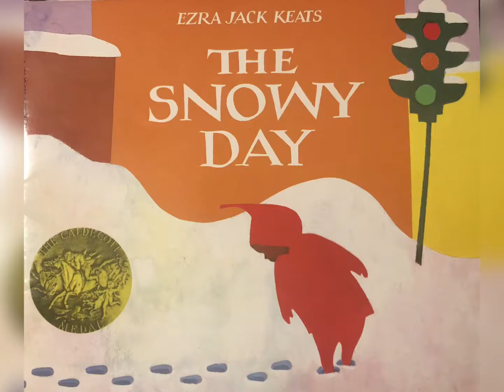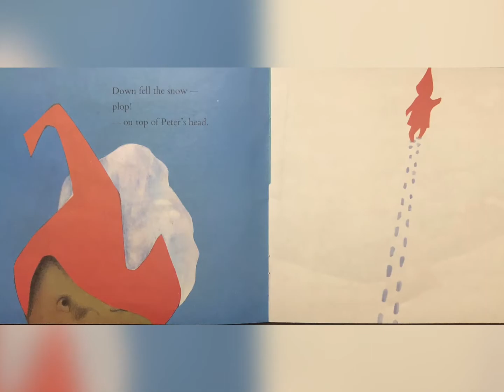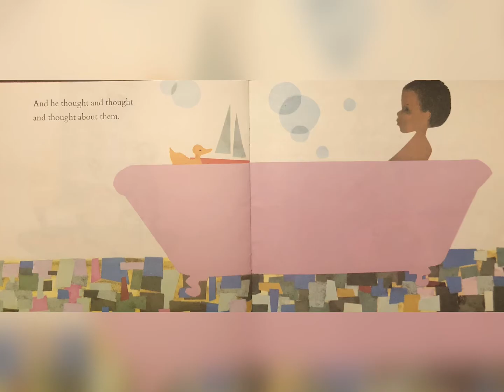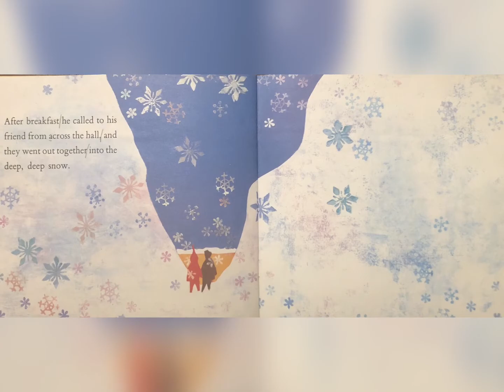The Snowy Day| A Read-Aloud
In this sweet story by Ezra Jack Keats, Peter wakes up to the first snowfall.  This story takes you through Peter’s adventures in his little red suit!